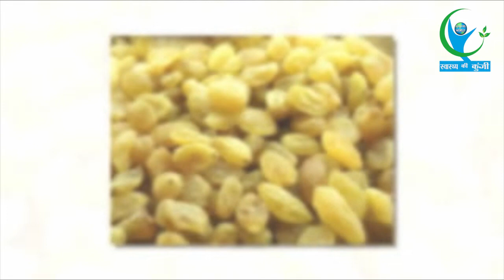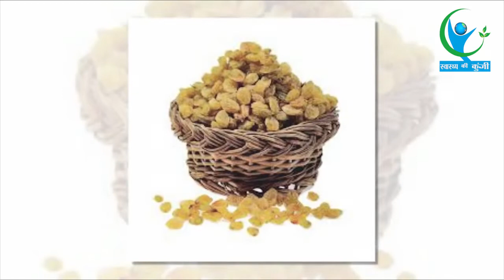Watch full video! अक्सर भूलना है आपकी आदत तो ऐसे पायें छुटकारा|Remember Everything By Following This